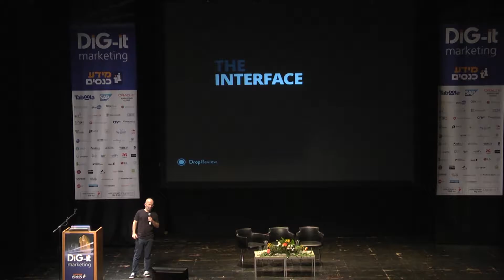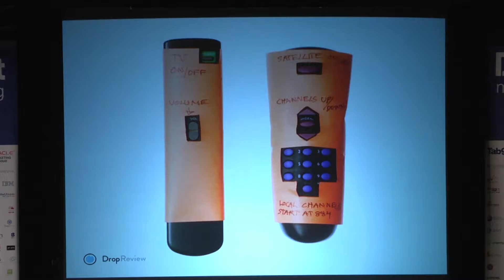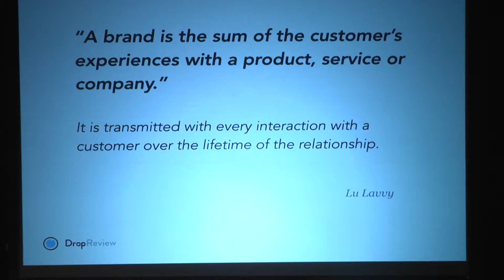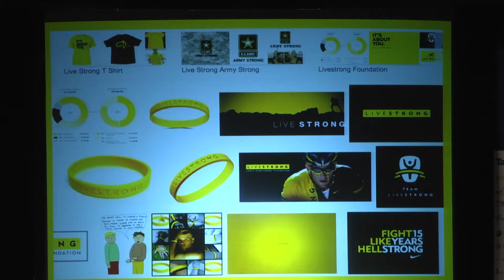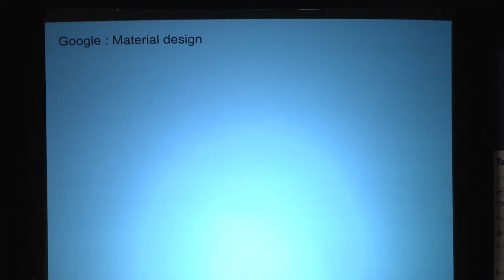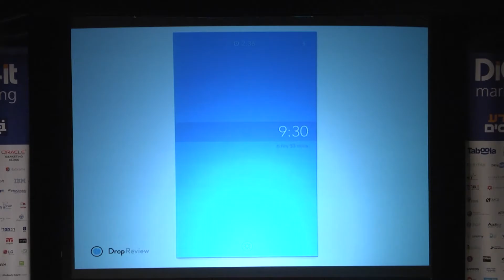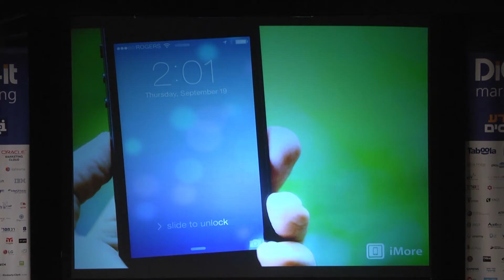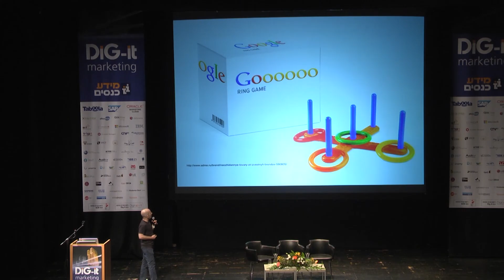רונאל מור, הוועידה ה 6 למנהלי שיווק דיגיטלי של מידע כנסים 29.06.2016